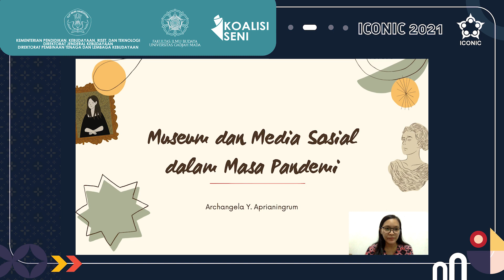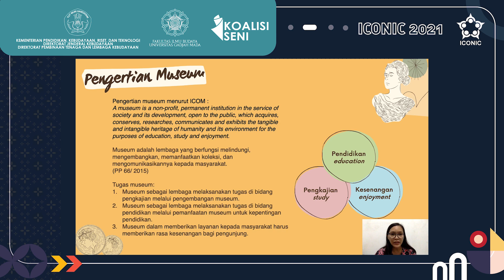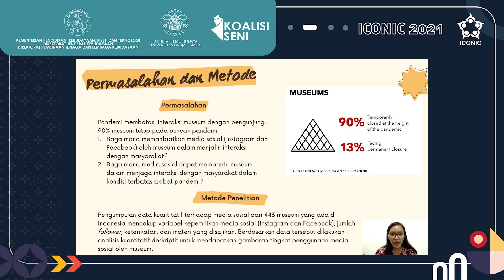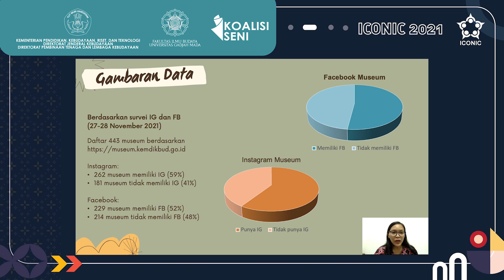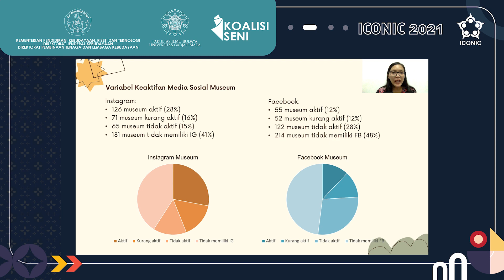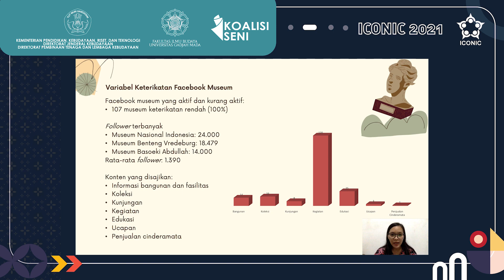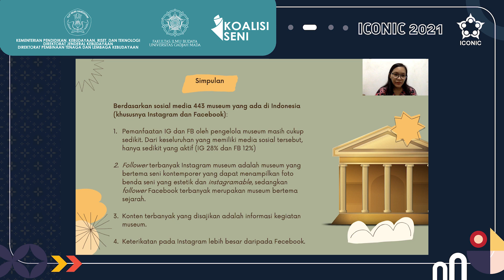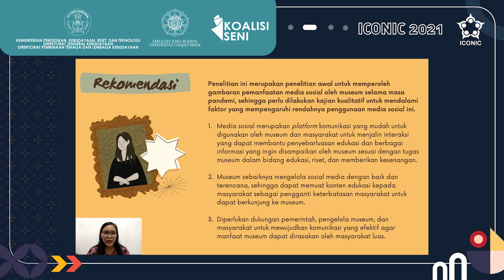Museum dan Media Sosial dalam Periode Pandemi - Archangela Y. Aprianingrum